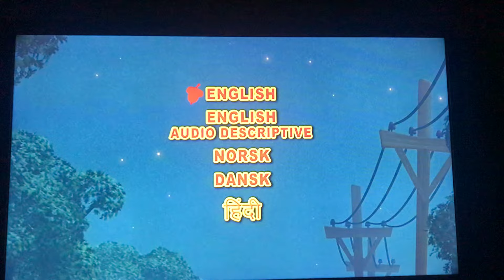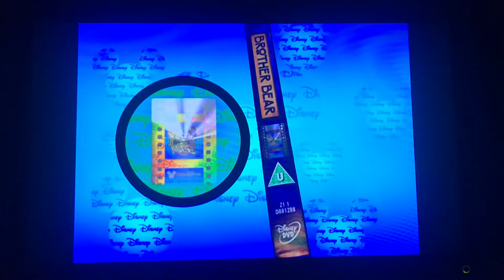Opening to Chicken Little 2006 UK DVD